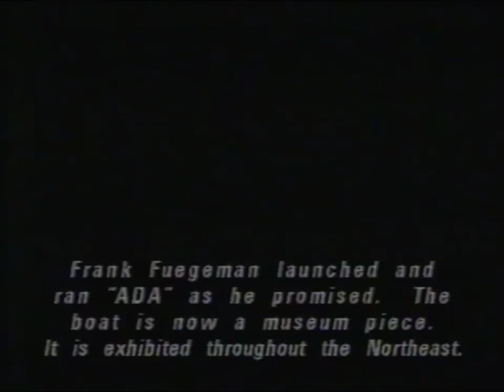Scorchy's Corner - "Frank Fuegeman, Steamboat Builder" (1985)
This segment of Scorchy's Corner was recorded for WBOC TV-16 in 1985. Scorchy Tawes interviews Frank Fuegeman (~1904 - September 9, 1998): a steamboat builder in Berlin, Maryland.